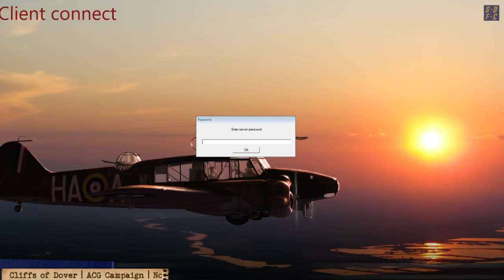ACG Campaign Live - The Battle of Britain, Part Two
Mission Two of the BoB campaign was a bit quieter than the first, but there will still a few very close shaves.

For channel updates and new videos, consider following me on Twitter